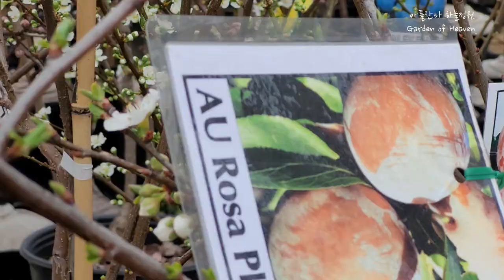미국 최대의 벼룩시장 La Vaquita Flea Market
‘La Vaquita’라는 말은 스페인어로 암소라는 뜻이라네요.
상인들도 대부분 멕시코 사람들이고 이용하는 사람들도 멕시코 사람들이 제일 많습니다.
토요일과 주일 9-6시까지만 운영하는데요 가족들이 다양한 문화를 체험 할 수 있고 휴일에는 마술과 음악등 다양한 이벤트도 있다고 합니다.